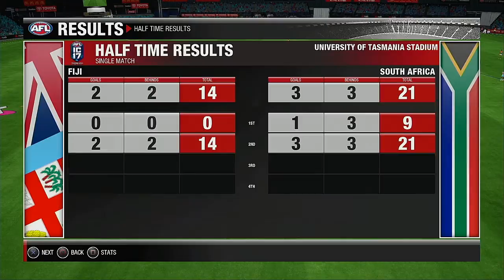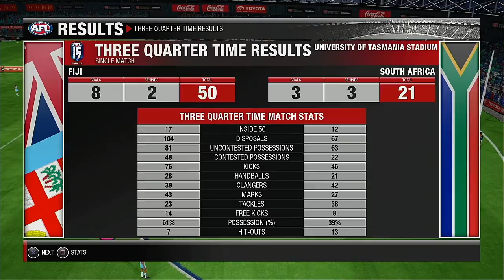2021 International Cup Group D Round 4our Fiji VS South Africa